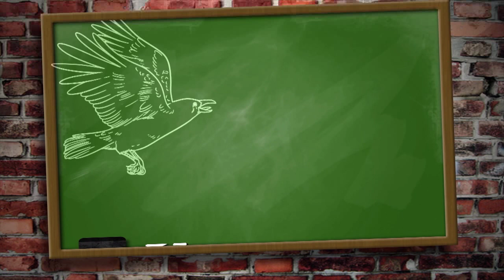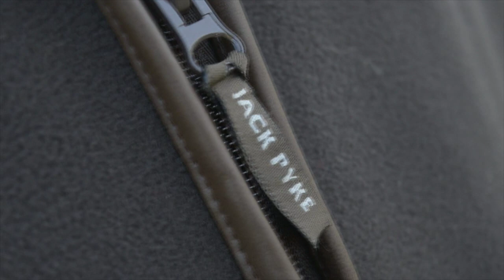What makes a perfect pheasant shoot day?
It is driven hunting Andy Crow-style. He is on a driven day in the South-East of England with his cousin Gary. It's bright and cold - perfect for filming some screaming birds.